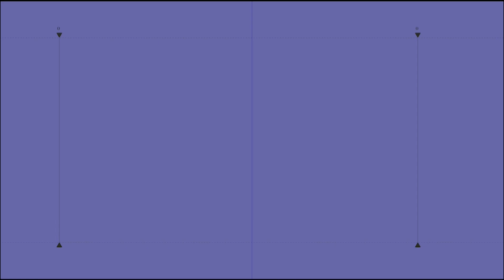ಬೀದರ್ ನಲ್ಲಿ ಯಾರಿಗೂ ಬೇಡವಾದ ರಸ್ತೆಗಳು; ಯಾಮಾರಿದ್ರೆ ಯಮನ ಪಾದ ಸೇರೋದು ಗ್ಯಾರಂಟಿ